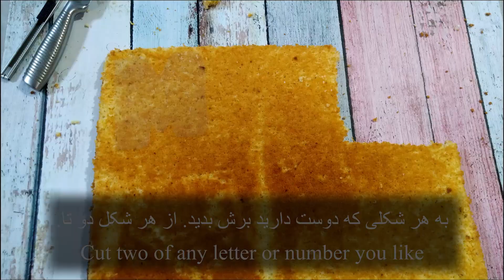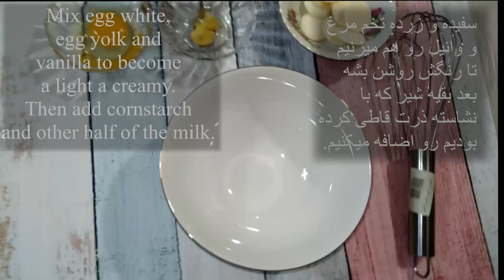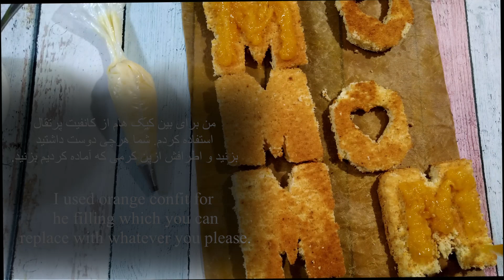کیک حروف- کیک روز مادر- کرم دیپلمات - Mother's day cake- letter cake- diplomat cream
دستورها به صورت کامل در اینستاگرام و تلگرام قرار داده می شوند.
Ingredients for sponge cake:
6 eggs
170 sifted flour
90 gr sugar
3 tbsp. honey
½ tsp. baking powder
1 tsp. vanilla or orange zest
Ingredients for diplomat cream:
*I recommend you triple the amounts in this recipe.
50 gr whipped cream
20 gr egg yolks
20 gr egg white
12 gr corn starch
60 ml milk
15 gr sugar
50 gr white chocolate
8 gr butter
1/8 tsp. vanilla
برای درست کردن کیک اعداد و حروف، بسته به اندازه ی اعداد و حروفتون باید یک یا چند تا کیک تخت درست کنید. روی طلق یا کاغذ روغنی طرح حرفتون با سایز دلخواه می کشید و میشه الگوتون که وقتی کیک پخت باهاش حرف هارو برش بدید.
من از دستور رولت شش تخم مرغی در قالب سی در چهل برای کیک استفاده کردم. ولی شما از دستور کیک های شیفون یا اسفنجی دیگه هم میتونید استفاده کنید. کیک پایه اش خیلی فرق نمیکنه چی باشه. فقط باید حواستون به ضریب موادی که استفاده می کنید باشه که خیلی نازک یا کلفت نشه.
برای بین کیک من از کانفیت پرتقال استفاده کردم که از قبل داشتم برای همین آموزشش توی ویدئو نیست. شما میتونید همون خامه یا مارمالاد یا فیلینگ هایی که قبلا برای کیک های دیگه آموزش دادم رو بزنید. اطراف کانفیت و تزئین روی کیک رو با کرم دیپلمات انجام دادم. که میتونید خامه قنادی فرم گرفته بزنید. من کرم های مختلف استفاده میکنم که اولا به شما تنوع کرم هارو نشون بدم و دوما کار با ماسوره با کرم ها راحت تر از خامه است.
× پس برای کیک قالب سی در چهل باشه و کف قالب یا کاغذ روغنی بذارید یا کاغذ نسوز.
× فر روی دمای صد و نود درجه سانتیگراد گرم بشه.
× زرده و سفیده تخم مرغ هارو وقتی سرده از هم جدا کنید و بعد بذارید هم دمای محیط بشه.

مواد لازم برای کیک پایه:
شش تخم مرغ
صد و هفتاد گرم آرد الک شده
سه قاشق غذاخوری عسل یا شربت بار
نود گرم شکر
یک دوم قاشق چایخوری بیکینگ پودر
یک قاشق چایخوری وانیل یا پوست پرتقال رنده شده

 کرم دیپلمات یه نوع کاسترده که یه سری چیز دیگه بهش اضافه میکنند تا قوام بگیره و برای ماسوره زدن راحت بشه. نسبت به خامه شیرینی کم تری داره و میتونه جایگزین خوبی باشه. من چون برای بین کیکم کانفیت داشتم، مقدار کرم کمی درست کردم و نزدیک بود کم بیاد. پیشنهاد میدم شما این دستور رو دو یا سه برابر کنید که کم نیارید.

مواد لازم:
پنجاه گرم خامه
بیست گرم زرده تخم مرغ
بیست گرم سفیده تخم مرغ
دوازده گرم نشاسته ذرت
شصت میلی لیتر شیر
پانزده گرم شکر
پنجاه گرم شکلات سفید
هشت گرم کره
یک هشتم قاشق چایخوری وانیل